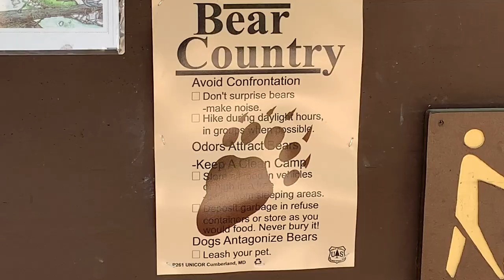HIKING THE CHANTRY FLATS w MOM VLOG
Hiking Greater Los Angeles in the San Gabriel Mountains.

for more